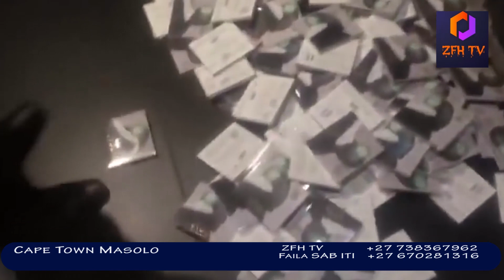DEBORAH LUKALU Sort De son Silence. BOTALA TINA SUKA. CAPE TOWN MASOLO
DEBORAH LUKALU A LINGI ASALA DIVORCE , MAKAMBU NINI ELEKI NA MATADI KI BALA APRES BATU KO KUFA